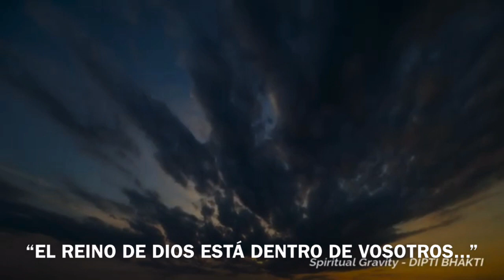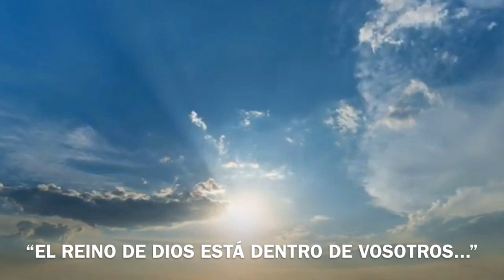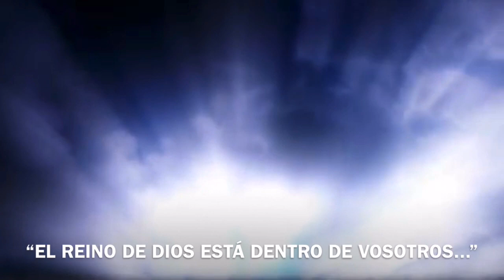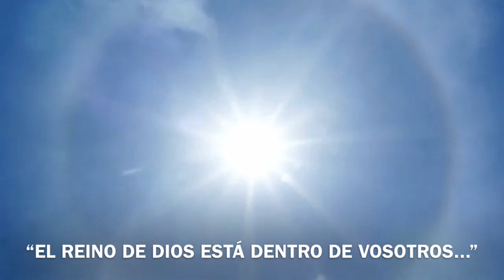El Reino de los Cielos Está Dentro de Vosotros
195:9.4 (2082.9) La religión necesita nuevos dirigentes, hombres y mujeres espirituales que se atrevan a depender únicamente de Jesús y de sus enseñanzas incomparables. Si el cristianismo insiste en olvidar su misión espiritual mientras continúa ocupándose de los problemas sociales y materiales, el renacimiento espiritual tendrá que esperar la llegada de esos nuevos instructores de la religión de Jesús que se consagrarán exclusivamente a la regeneración espiritual de los hombres. Entonces, esas almas nacidas del espíritu proporcionarán rápidamente la dirección y la inspiración necesarias para la reorganización social, moral, económica y política del mundo.

195:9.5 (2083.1) La era moderna rehusará aceptar una religión que sea incompatible con los hechos y que no se armonice con sus conceptos más elevados de la verdad, la belleza y la bondad. Ha llegado la hora de volver a descubrir los verdaderos fundamentos originales del cristianismo de hoy deformado y comprometido — la vida y las enseñanzas reales de Jesús.

195:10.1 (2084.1) En verdad, el cristianismo ha hecho un gran servicio a este mundo, pero a quien más se necesita ahora es a Jesús. El mundo necesita ver a Jesús viviendo de nuevo en la Tierra en la experiencia de los mortales nacidos del espíritu que revelan el Maestro eficazmente a todos los hombres. Es inútil hablar de un renacimiento del cristianismo primitivo; tenéis que avanzar desde el lugar donde os encontráis. La cultura moderna debe bautizarse espiritualmente con una nueva revelación de la vida de Jesús, e iluminarse con una nueva comprensión de su evangelio de salvación eterna. Y cuando Jesús sea elevado así, atraerá a todos los hombres hacia él. Los discípulos de Jesús deberían de ser más que conquistadores, e incluso fuentes desbordantes de inspiración y de vida realzada para todos los hombres. La religión no es más que un humanismo elevado hasta que se hace divina mediante el descubrimiento de la realidad de la presencia de Dios en la experiencia personal.

195:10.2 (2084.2) La belleza y la sublimidad, la humanidad y la divinidad, la sencillez y la singularidad de la vida de Jesús en la Tierra presentan un cuadro tan sorprendente y atractivo de la salvación del hombre y de la revelación de Dios, que los teólogos y los filósofos de todos los tiempos deberían reprimir eficazmente el atrevimiento de formular credos o de crear sistemas teológicos de esclavitud espiritual partiendo de esta donación trascendental de Dios en la forma del hombre. En Jesús, el universo produjo un hombre mortal en quien el espíritu de amor triunfó sobre los obstáculos materiales del tiempo y superó el hecho del origen físico.

195:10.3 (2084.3) Tened siempre presente que Dios y el hombre se necesitan el uno al otro. Son mutuamente necesarios para alcanzar de manera plena y final la experiencia de la personalidad eterna en el destino divino de la finalidad del universo.

Agradezco a Dipti Bhakti por permitirme usar sus extraordinarios vídeos musicales Inspirados en la Revelación de Urantia Y os animo a que los escuchéis 🙏🌷